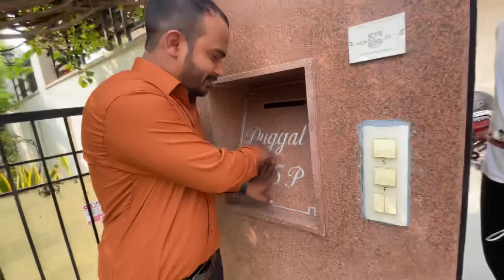Phir se chale ghumne |Vigyan Bhawan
The views and opinions expressed in the videos are those of the creators and do not necessarily reflect the official policy or position of any other agency, organisation, employer, or company.